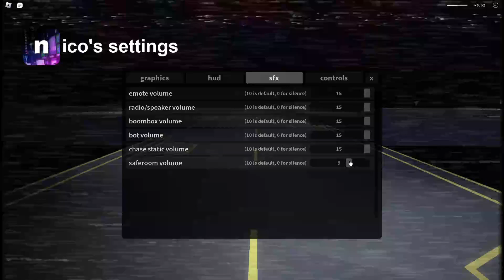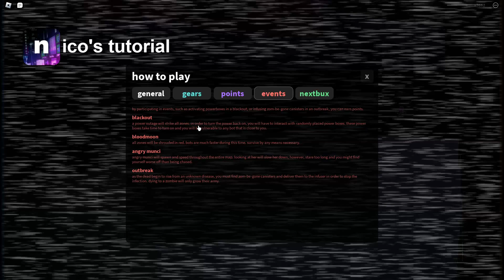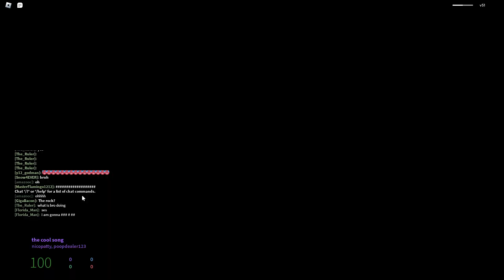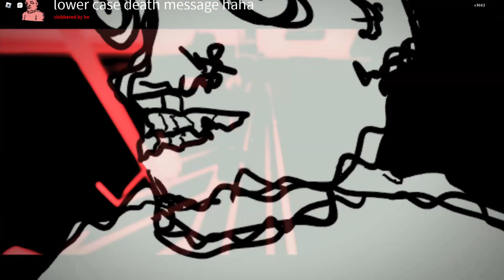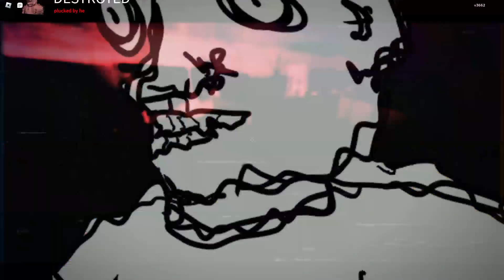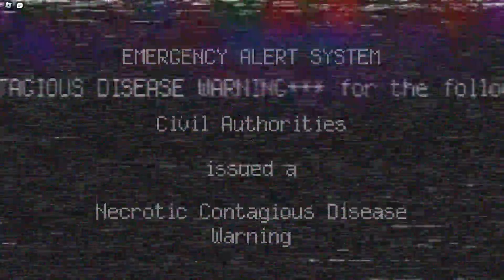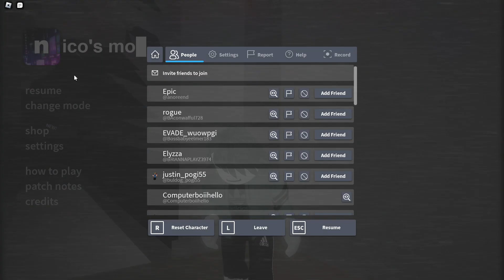More nico's nextbots (Roblox)